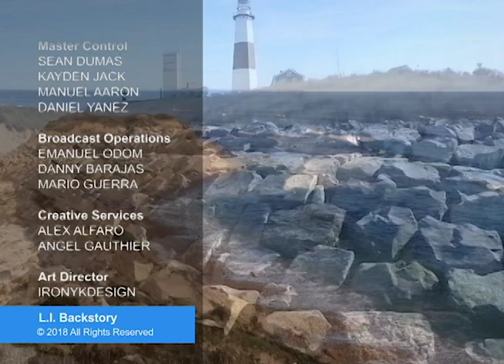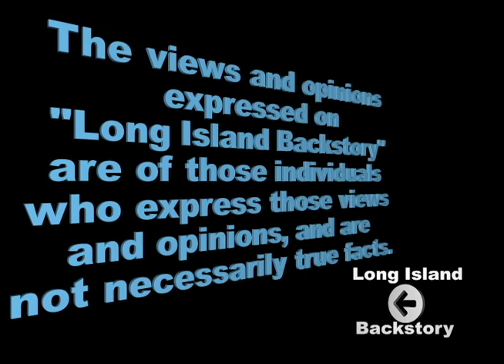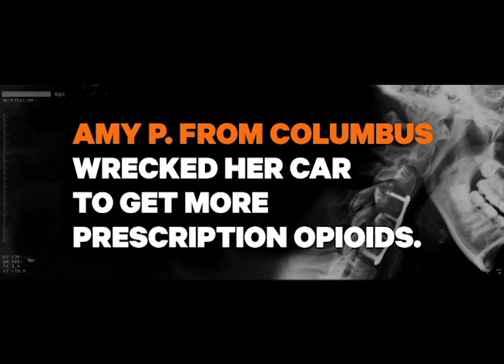Amy Fortunato Candidate for Smithtown Town Council. Make Smithtown Great Again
Amy Fortunato, has announced that she will run as a candidate for Smithtown Town Council in the November 2018 special election.    Her bold vision, administrative skills and fiscally conservative perspective represent the vital assets that Amy will bring to the Town Board.
Amy and her husband Joe bought their first home together in Smithtown in 1990. The Fortunato’s have raised their three children and two grandchildren there.  Amy is a successful community leader, a pastor with a Master’s degree from New York Theological Seminary, and a former Citibank manager with a Bachelor’s degree in marketing.